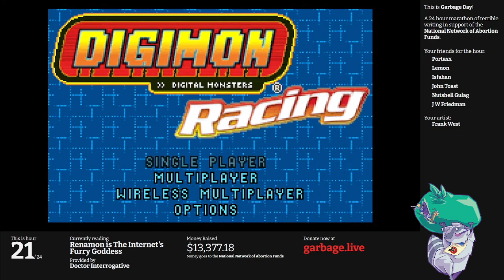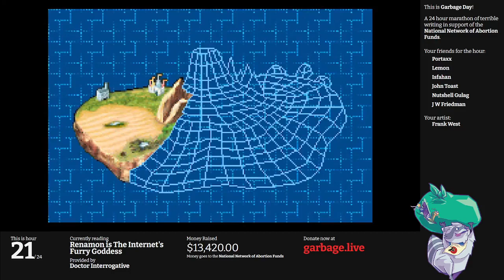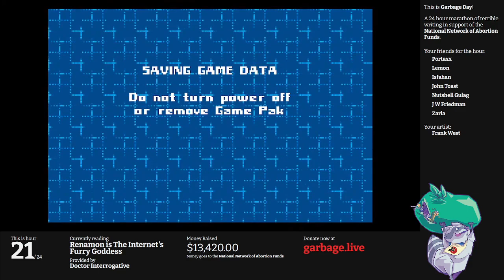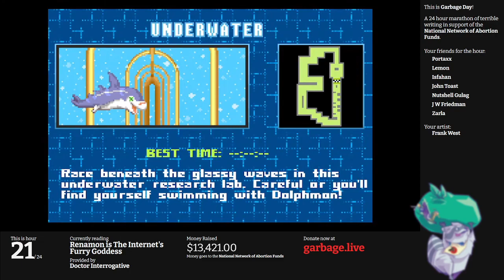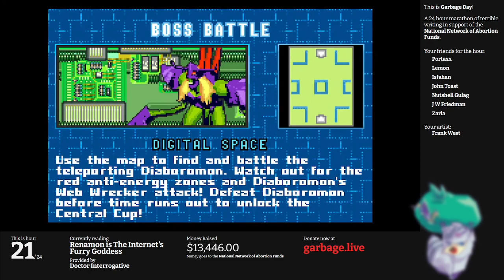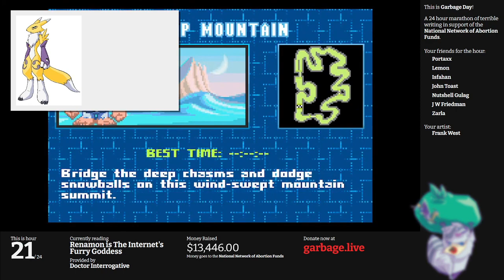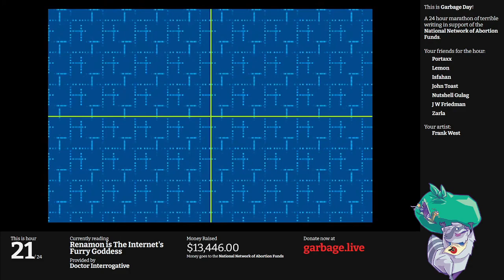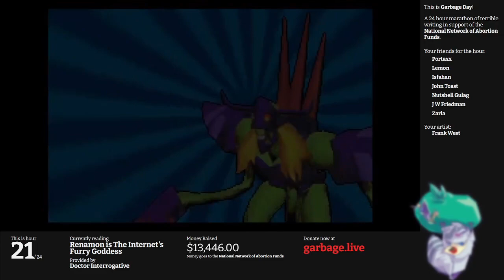Hour 21: Renamon is The Internet's Furry Goddess | Escape From Garbage Day 2022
Sexy Digimon, Sexy Digimon, Sexy Digimon, Sexy Digimon.

As we're about to learn (and teach) , Renamon is the *sexiest* Digimon, and we'll find out why while Frank West plays a Game Boy Digimon racing video game. Soundtrack by Boots Raingear